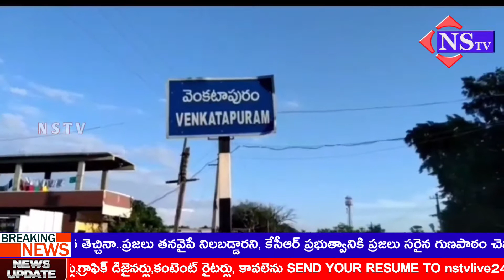Nstv#వెంకటాపురం# ఫొటో గ్రాఫర్ బొల్లె రమేష్ కుటుంబానికి ఆర్థిక సాయం అంధించిన ఫోటోగ్రాఫర్స్ యూనియన్